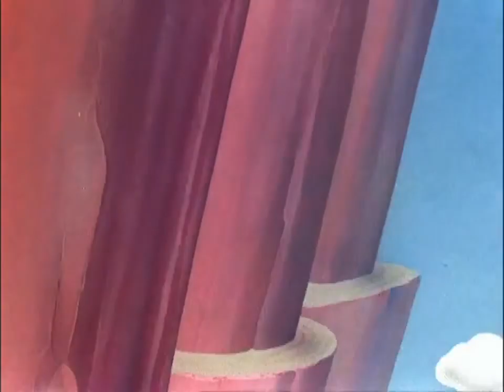The Dover Boys of Pimento University 1942